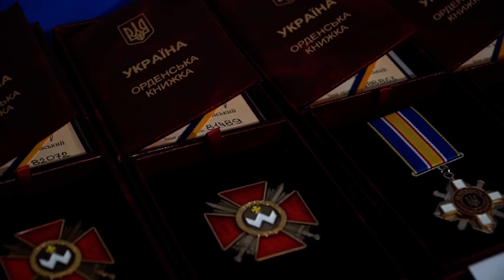Зеленський відвідав передові позиції на Запоріжжі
Запорізька область. Передові позиції.
Маю честь сьогодні бути тут, поруч із нашими військовими.

Дякую кожному нашому воїну за захист України, нашого суверенітету, наших міст, наших дітей. Ми обов’язково переможемо.
Zaporizhzhia region. Frontline positions.
I am honored to be here today, next to our military.

I am thankful to each of our warriors for defending Ukraine, our sovereignty, our cities, and our children. We will definitely win.